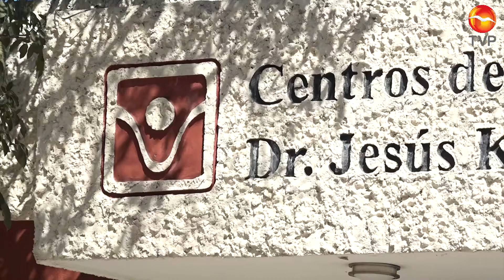Aumentan atenciones por consumo de cristal en el Centro de Integración Juvenil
Se destacó que en consumo de drogas ilegales, está en un lugar abajo de la marihuana.